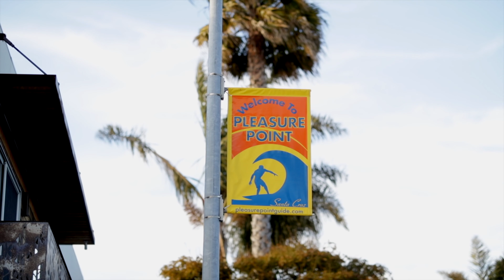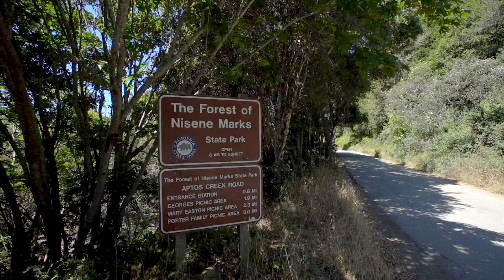110 Meadow Haven Lane, Soquel 95073 | Boyenga Team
110 Meadow Haven Ln, Soquel 95073
Santa Cruz County has so many beautiful locations and the hillsides of Soquel is certainly on the top of the list. With green hills overlooking the ocean, serene beauty everywhere, and a country lifestyle just a few minutes to the beach, Soquel is an amazing place to be.
This gorgeous home at Meadow Haven was completed in 2018. Its current owners have lovingly upgraded and added dynamic features. This close-in country home has the perfect blend of easy country living matched with only top-tier modern amenities and premium quality throughout. High ceiling, European White Oak flooring, custom 3-panel doors, 3-zone forced heating, radiant heat in the master bath tile floor. A fantastic wraparound deck with 800SF of covered space features elegant glass railings and gas fireplace. Enjoy sunrise views over the forest from the master bed, and step out onto the private balcony to greet the day. The high-end kitchen was built with custom quartz countertops, soft close cabinets and drawers, stylish Blanco kitchen sink, and GE Cafe series appliances. The home also features a detached 2-car garage and custom drought tolerant and deer friendly landscaping. Additional room upstairs with a loft provides options as a 4th bedroom or separate family room.